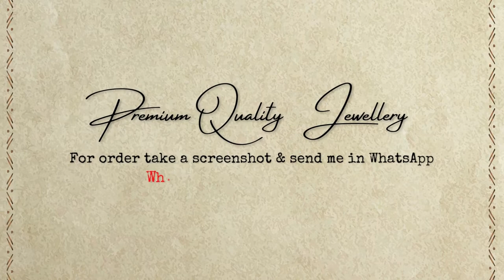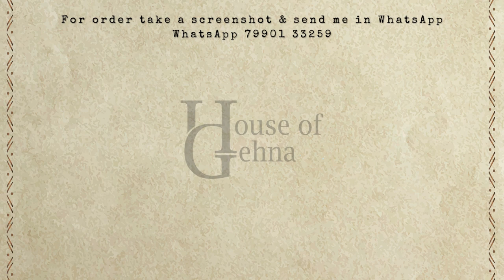Most beautiful antique gold bridal necklace collections with price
Take Screen Shot & WhatsApp
Online Payment only - Google pay, Phone Pay, Paytm

House of Gehna (Premium Quality Imitation Jewellery)

Antique gold necklace designs with price
antique gold necklace

Your Query:
antique gold necklace with price
antique gold necklace designs pictures
antique gold necklace designs with weight
antique gold necklace making
gold antique necklace designs pictures with price
antique malabar gold necklace designs with price
antique pendant jewellery designs
antique pendant set
antique pendant set in gold
pendant set in gold design
earrings and pendant set in gold
moti pendant set in gold
changeable stone pendant set in gold
emerald pendant set in gold
latest pendant set designs in gold
wedding jewellery collection
wedding jewelry for brides